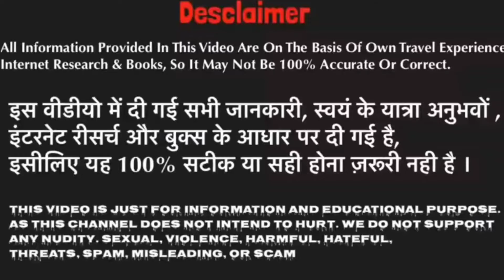Karauli - करौली | करौली की हकीकत - Amazing Facts About Karoli | History And Tourism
Hello
Doston is Episode me aapko karauli ke bare me complete jankari dene ki koshish ki hai. So hopefully video aapko pasand aayega.
Thankyou